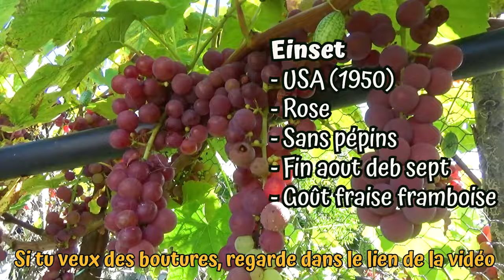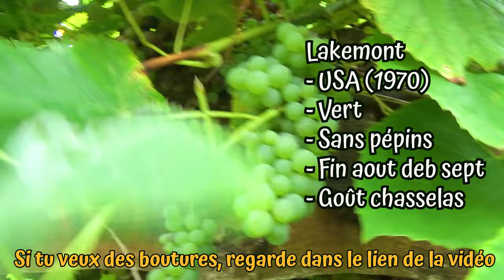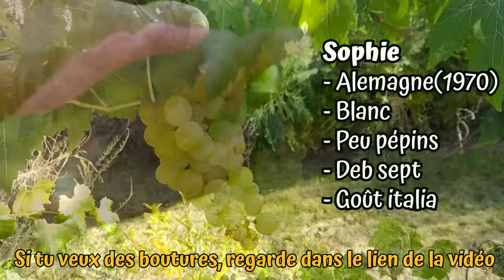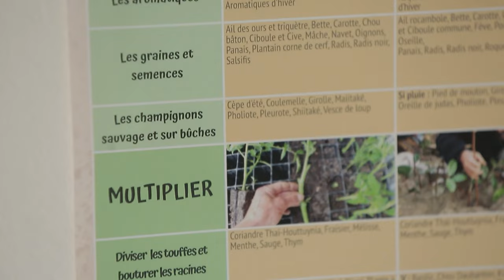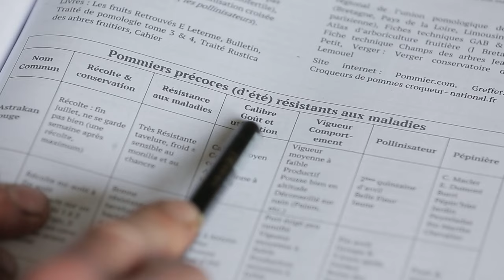Les meilleures vignes pour ton jardin forêt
Partage sur les meilleures vignes résistantes aux maladies / point les vignes interdites qui sont au final très peu intéressantes / les bonnes associations à faire avec d'autres lianes
Pour trouver des boutures de ces vignes
Les ventes sur le site seront ouvertes en janvier et ceux qui auront réservé seront servis en premier

Découvre et télécharge les 7 conseils pour un potager ou un jardin forêt productif